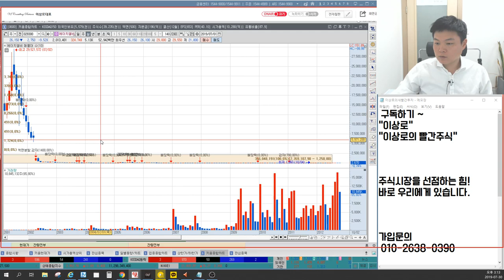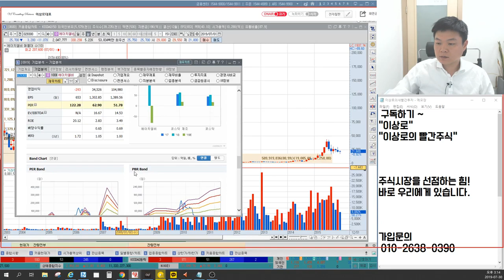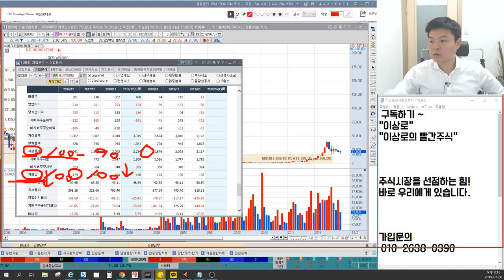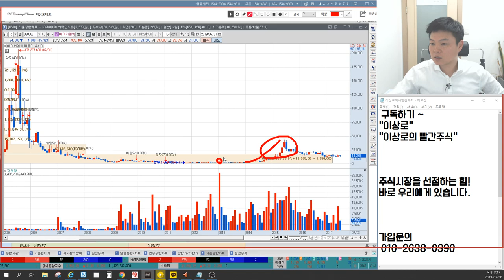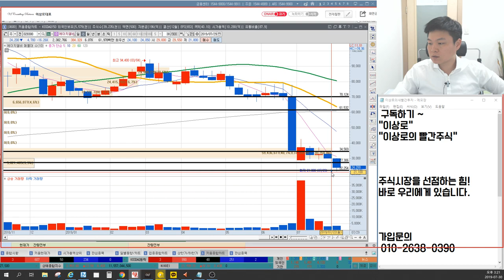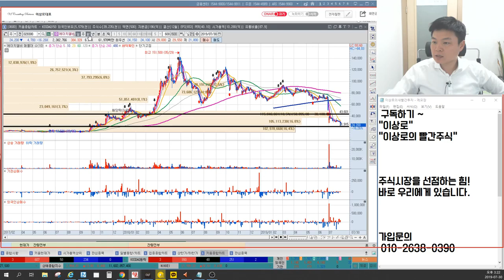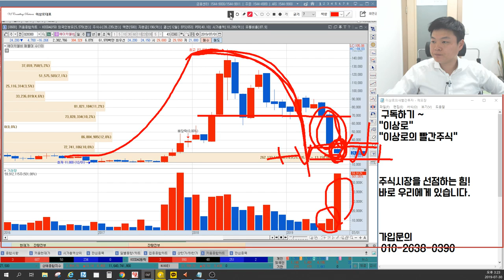에이치엘비 급락, 진양곤대표이사 무슨생각인가? 연속적인 감자 어떻게 해석할까? 자본총계와 자본금, 자본잠식의 관계, 이상로의 차트분석&차트공부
1. 에이치엘비 급락
2. 진양곤대표이사의 연속적인 감자
3. 자본총계와 자본금의 관계